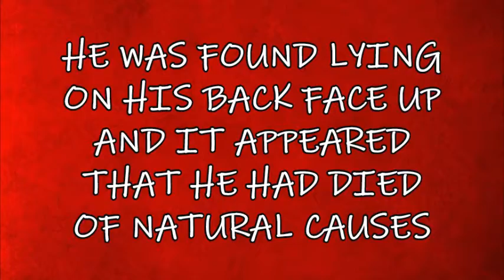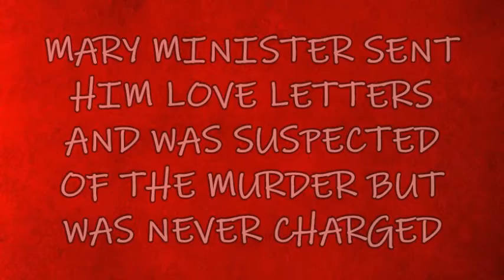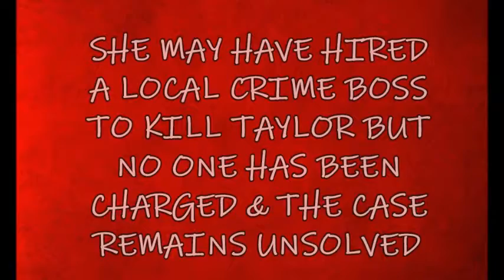UNSOLVED MURDER | A HOLLYWOOD WHODUNNIT | WILLIAM TAYLOR | SILVER SCREEN DIRECTOR